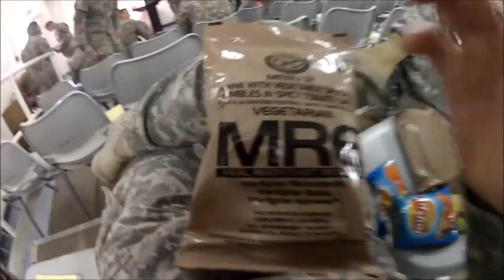DEPLOYMENT #6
Here is another video of my deployment! This one is all about CLS. Combat Life Safer.